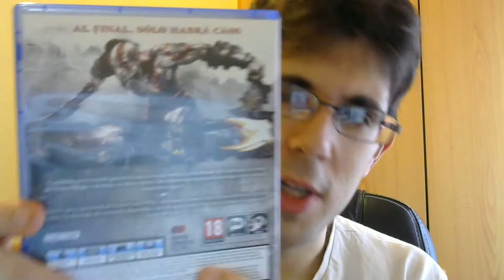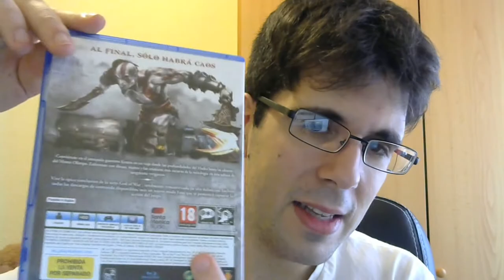UNBOXING GOD OF WAR 3 REMASTERED